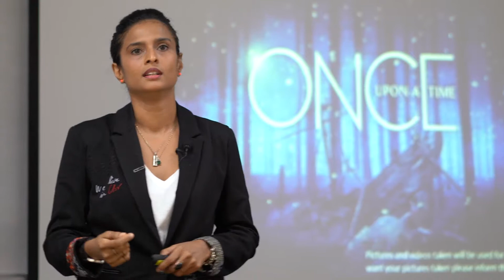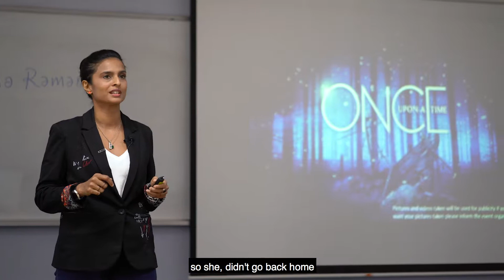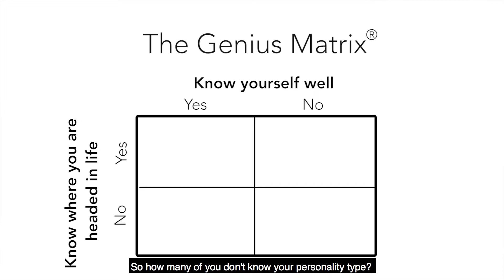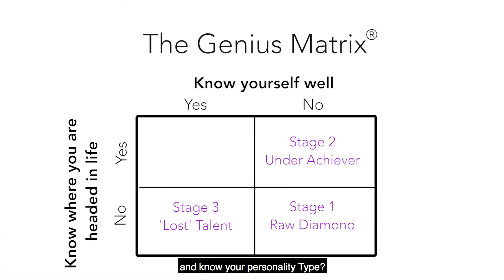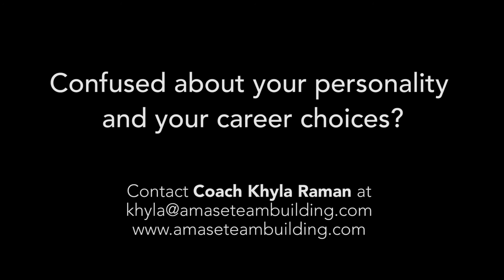Coach Khyla Raman shares at MDIS 2019